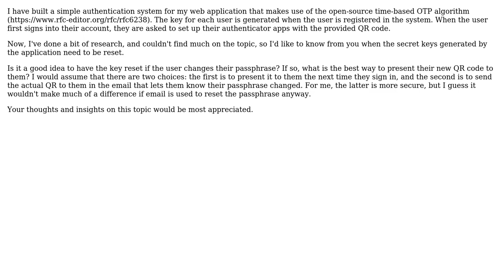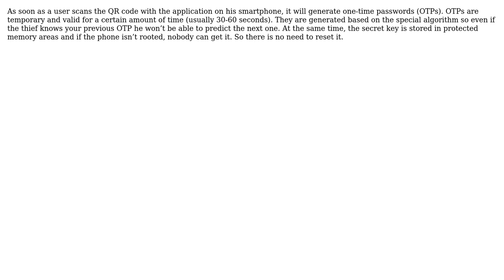Software Engineering: When do I reset Two Factor Authentication secret keys?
With thanks & praise to God, and with thanks to the many people who have made this project possible! | Content (except music & images) licensed under CC BY-SA | Music | Images & others | With thanks to user Mike Rockett user Christian and the Stack Exchange Network Trademarks are property of their respective owners. You are responsible for your own actions.